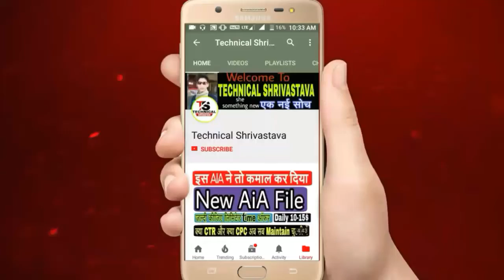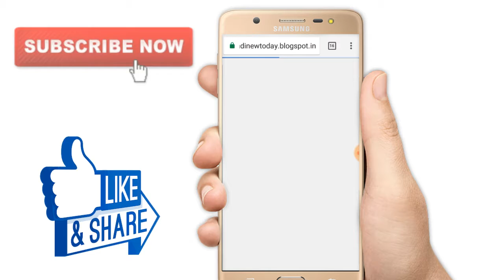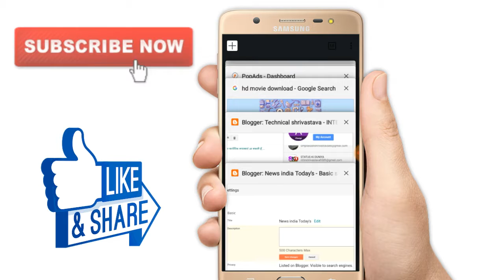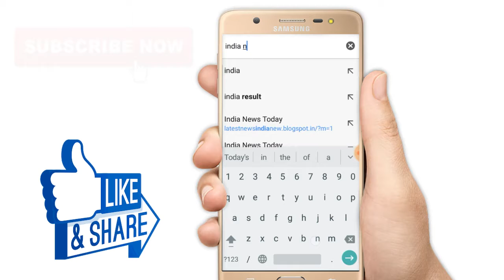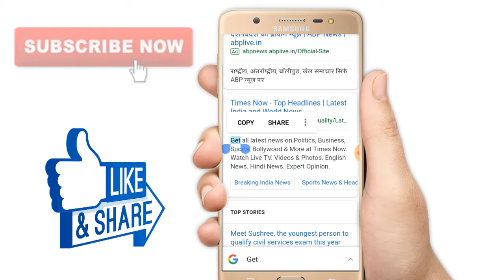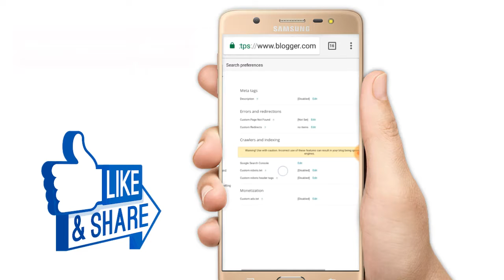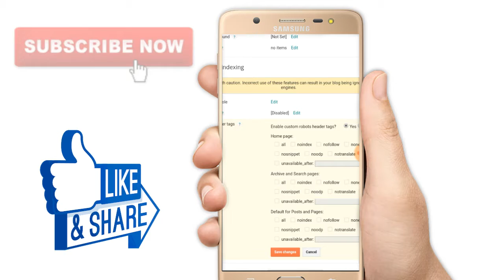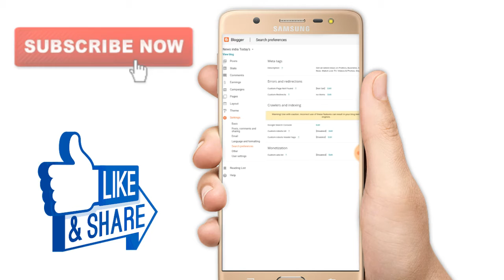How to Setup for AutoBlogging & Make Money Online via Automatic System -Hindi 2018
हेलो नमस्कार दोस्तों स्वागत है आपका टेक्निकल श्रीवास्तव YouTube चैनल में आज की वीडियो में बताया गया है कि आप ब्लॉग से पैसे कैसे कमा सकते हैं और ब्लॉक कर का अकाउंट कैसे बना सकते हैं तो फ्रेंड बहुत ही सरल तरीका होता है यदि आप जानना चाहते हैं तो वीडियो को पूरा देखिए

 और यदि आप हमें फॉलो करना चाहते हैं तो आप इंस्टाग्राम पर फॉलो कर सकते हैं

और ट्विटर पर फॉलो कर सकते हैं और Facebook पर भी फॉलो कर सकते हैं

तो फ्रेंड जरूर फॉलो कीजिए और हमारे साथ बने रहिए